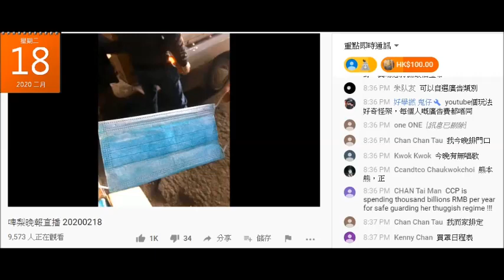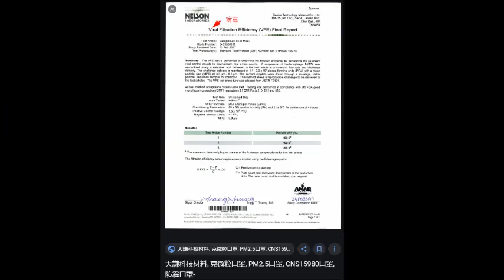20200218 啤梨晚報撚屌馬健賢鳩吹賣嗰隻口罩有測試證書。係張證書睇到個口罩只係過濾到細菌，無做病毒。其他國家口罩測試會做埋病毒。咁撚屌嗰隻過唔到病毒